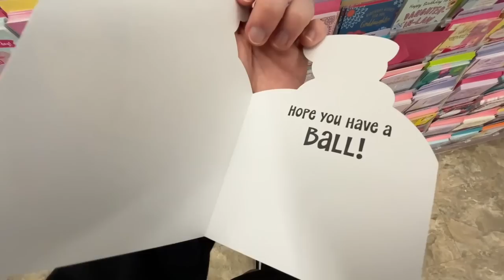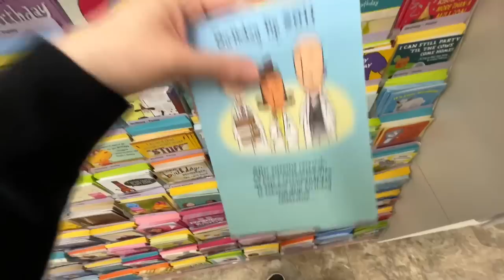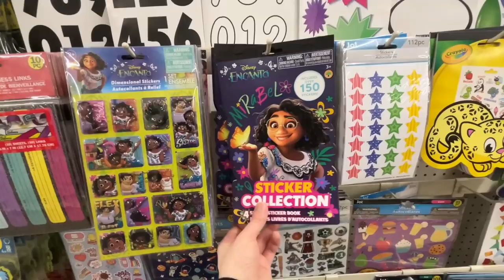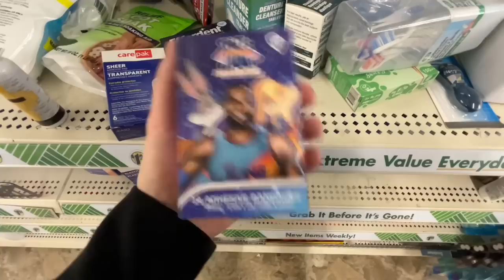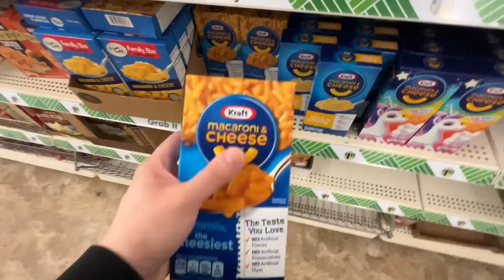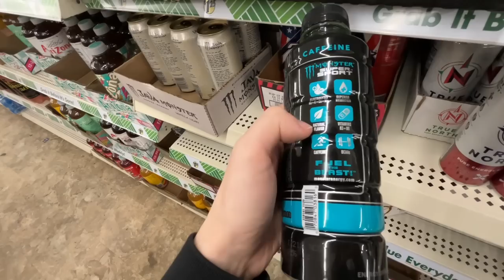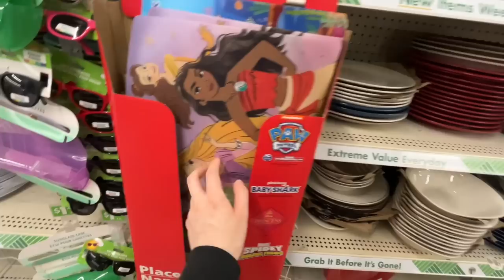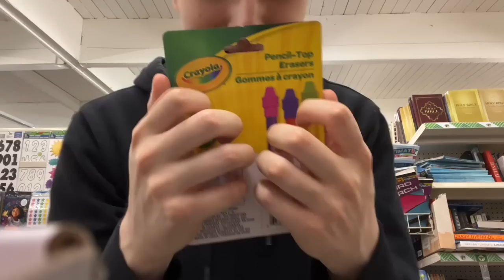ASMR in Dollar Tree (asmr in public)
One popular store that other great ASMR Content Creators have gone to has to be Dollar Tree or any dollar store 🛒

@SouthernASMRSounds  & @LifewithMaK  and many others have been there!

It only has its own charm…..but maybe you want to watch entire video just to see how different it is to your local dollar store 🛍️

There are soooooo many other stores to try and maybe even going back to Walmart or target could be a lot of fun as well. I also have some pretty BIG IDEAS on where to do ASMR in public next 👀

Comment where you think we should go do ASMR in public???

 In this video you may hear relaxing whispering soft spoken mouth sounds tapping scratching inaudible whispering typing sounds controller sounds Visual ASMR asmr in public